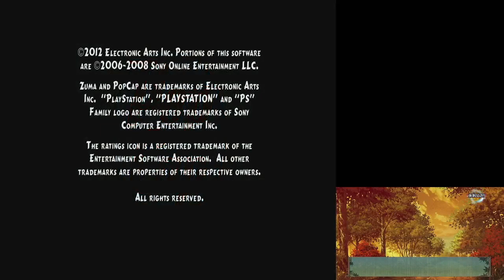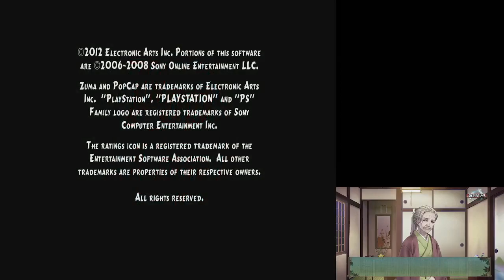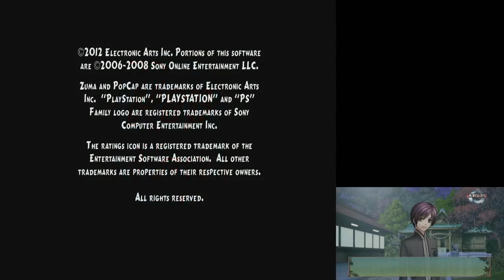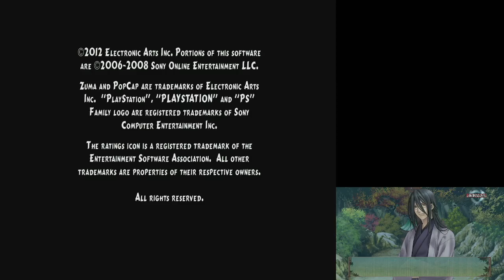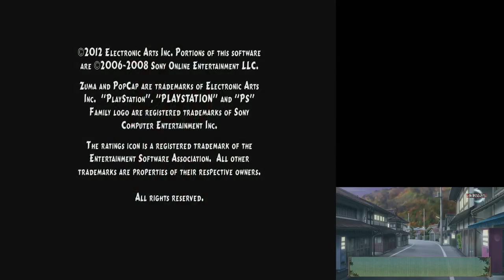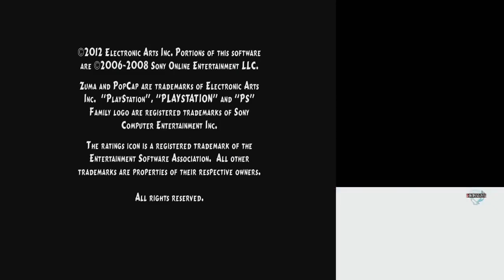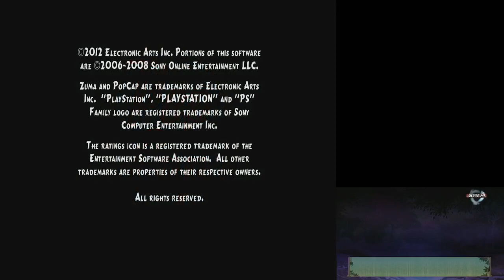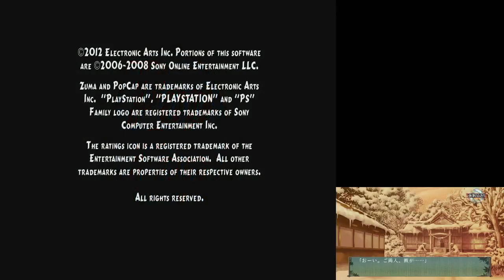Bizzy_Montana_'s PlayStation trophy hunt (Zuma & Hiiro no Kakera)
Here you will find an assortment of PlayStation trophy-focussed gameplay videos (livestreams and recordings), individual trophy guides and miscellaneous occurances on my journey through the world of gaming.

I am the claiming world record holder for most trophies earned in one month (6435 in August 2019).